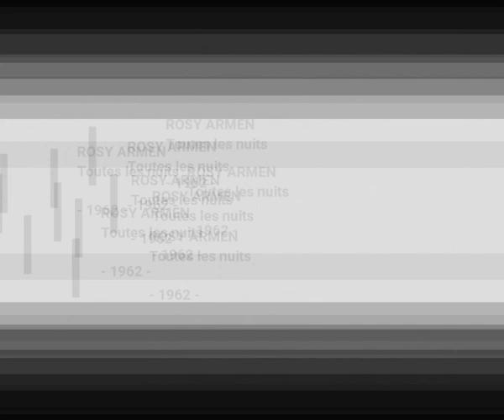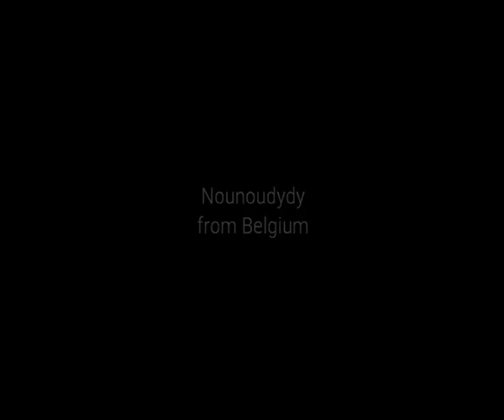ROSY ARMEN - Toutes les nuits (EP - 1962)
Mais que fait donc Rosy Armen toutes les nuits ?
Elle fait le même rêve et elle rêve de la même personne...
"Toutes les nuits" est l'adaptation française de : "All through the night".
Elle est composée par Nicolas et Jimmy Duncan.
Le disque est paru sur le label Vogue.
Et vous, dites-moi, que faites-vous toutes les nuits ?